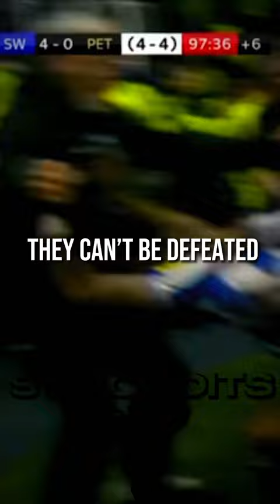THE BEST PLAYOFF COMEBACK 💙